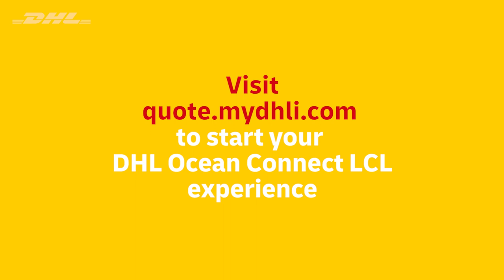DHL Ocean Connect LCL - Global Network & Expertise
At DHL Global Forwarding, our 4,000 trained ocean freight specialists in more than 330 locations worldwide offer you more ocean loops and services than anyone else. Your container is tracked and monitored from loading to arrival.